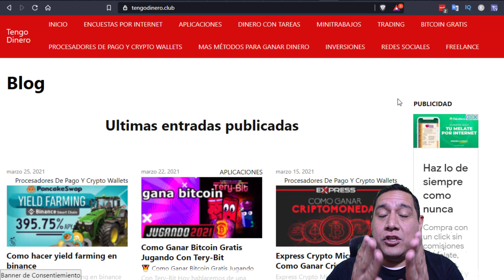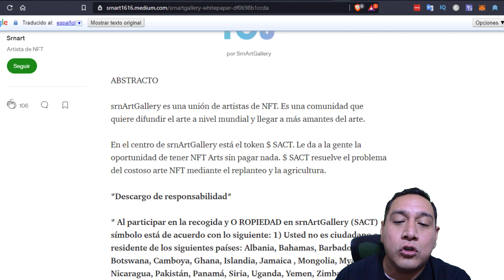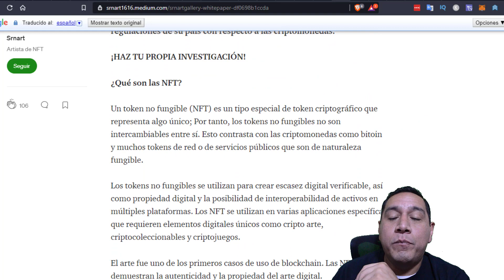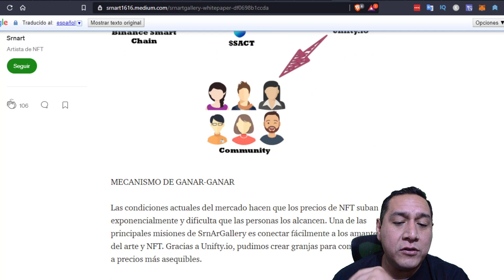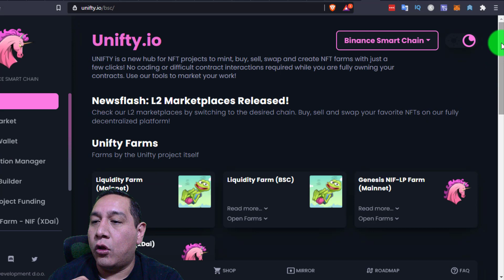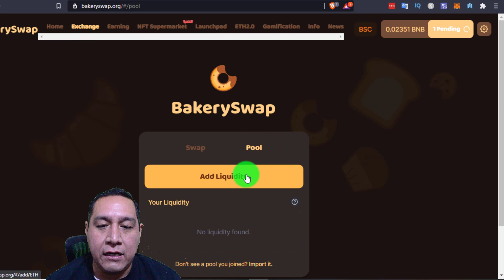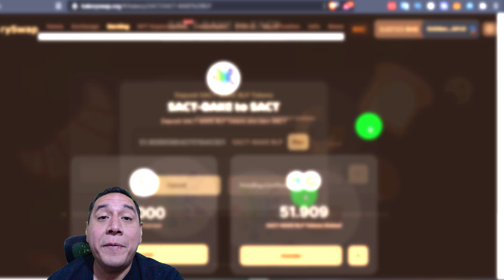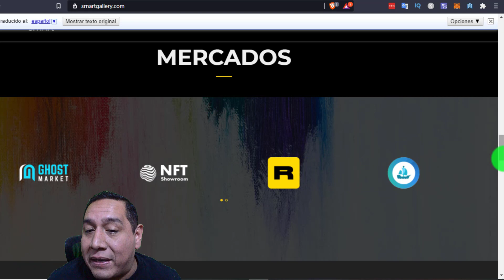Nueva Gema Crypto NFTs || Snr Art Gallery (SACT) En Binance Smart Chain || Criptomonedas 2021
👇👇👇👇👇 DA CLICK EN MOSTRAR MÁS 👇👇👇👇👇
Snr Art Gallery es un proyecto desarrollado en la Binance Smart Chain que tiene como objetivo facilitar el acceso al el arte digital en forma de NFTs sin tener que pagar altos costes, el proyecto es relativamente nuevo, la capitalización aún es pequeña y el suministro es reducido, entre otros factores que me hacen pensar que esta gema crypto puede explotar en su precio.
★★🤑 EXPLORA EL BLOG Y DESCUBRE INCREÍBLES MÉTODOS PARA GANAR DINERO POR INTERNET AQUÍ➡️